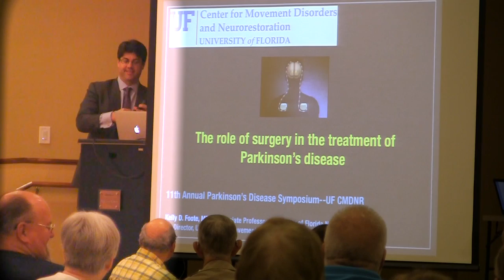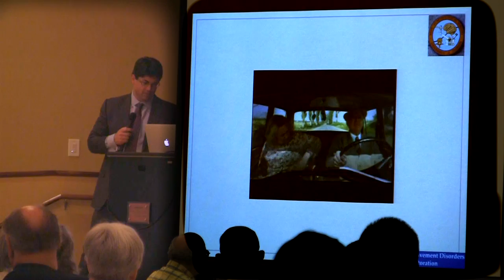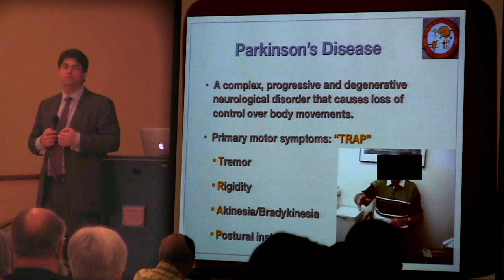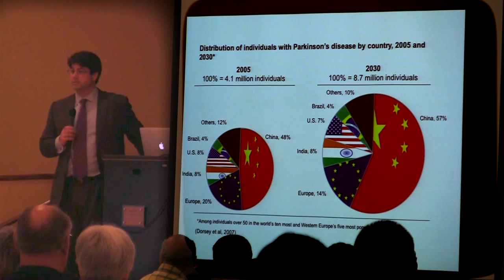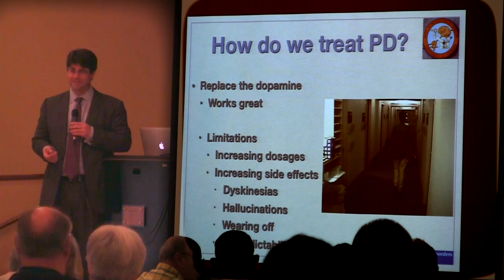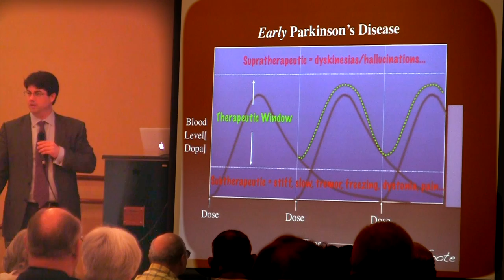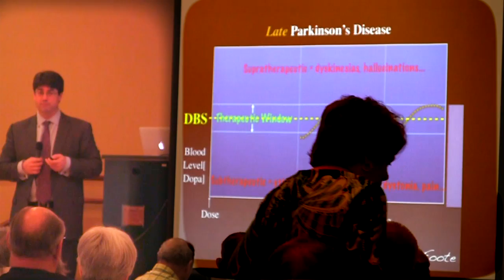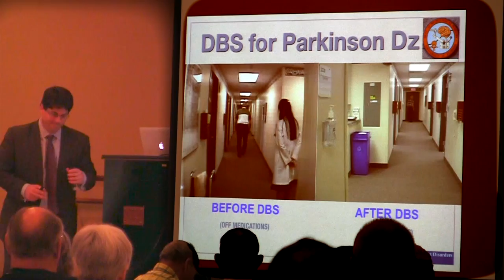Deep Brain Stimulation for Parkinson Disease - UF Parkinson Symposium 2013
Dr. Kelly Foote discusses Parkinson Disease and how Deep Brain Stimulation surgery can help patients.